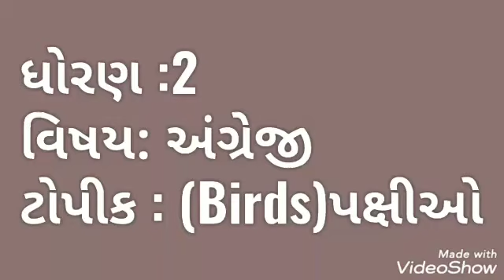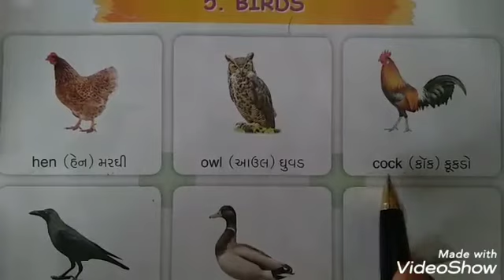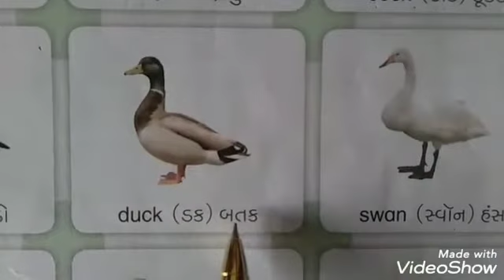તારીખ:24/8/20 માધ્યમ:ગુજરાતી ધોરણ:2 વિષય:અંગ્રેજી ટોપિક:(Birds) પક્ષીઓ શિક્ષકનું નામ: હિના કળથીયા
તારીખ:24/8/20
માધ્યમ:ગુજરાતી
ધોરણ:2
વિષય:અંગ્રેજી
ટોપિક:(Birds) પક્ષીઓ
શિક્ષકનું નામ: હિના કળથીયા